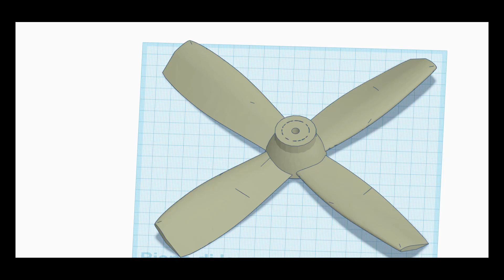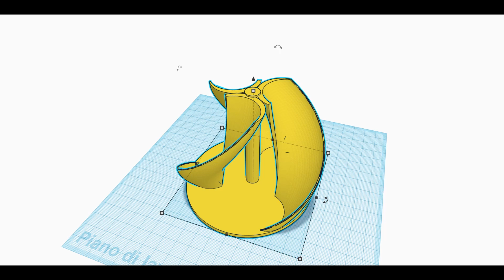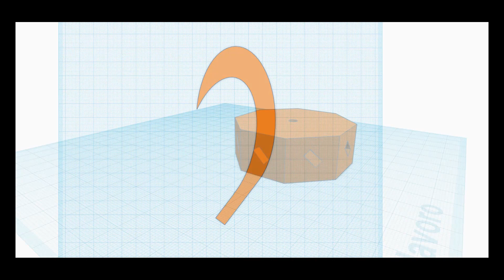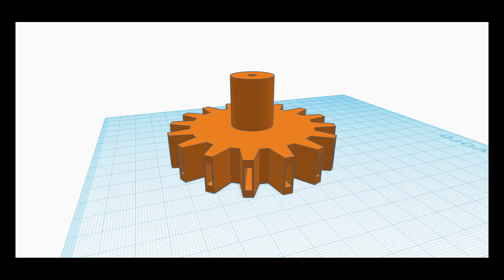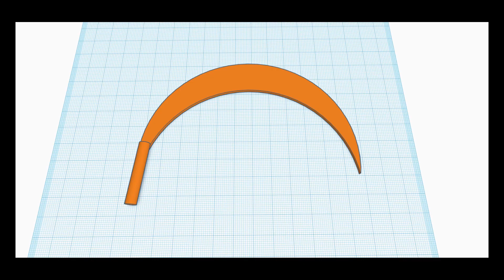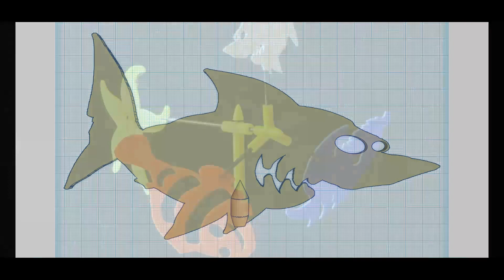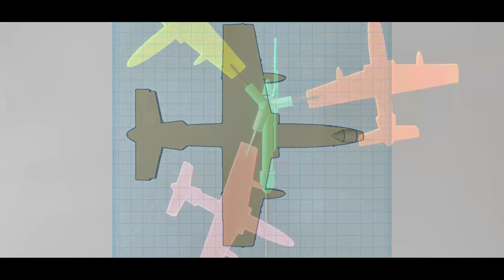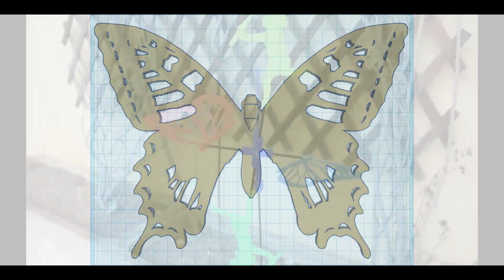Girandolando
Parata di girandole realizzate con la stampa 3D. Le girandole sono montate su aste in carbonio e dotate di cuscinetti reggispinta. Rendono colorato e allegro il vostro balcone, terrazzo o giardino.